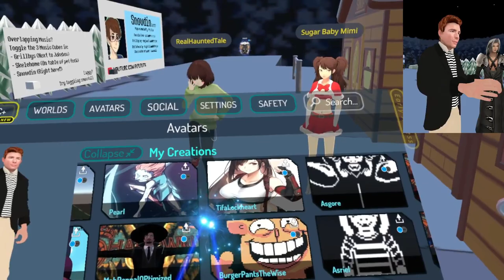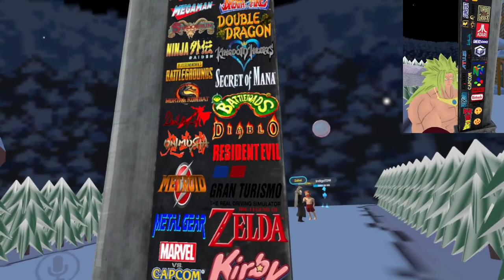Sephiroth SMASHES VRchat with Broly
Sephiroth has decided to bring some chaos to VRchat after being accepted into Smash bros! Broly however wants in on the fun as well. So the pair travel to snowdin to bring merryment and doom to all!
Also yet another teaser for VRtale episode 4!